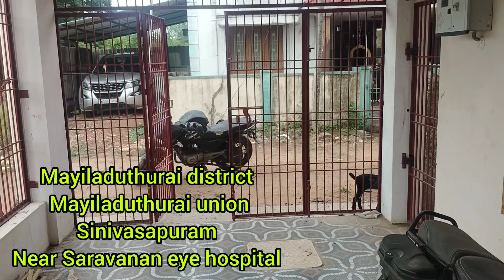வீடு மனை வாங்க விற்க அனுகவும் மயிலாடுதுறை மாவட்டம்